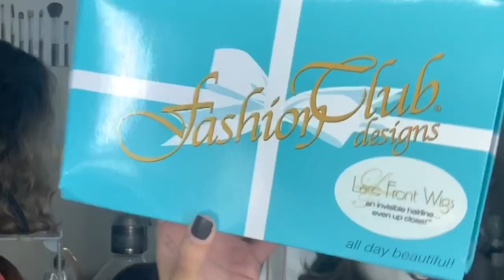The Wig Company FASCINATING Wig Review & Unboxing | Collab w/ The Wig Company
WIG DEETS:
Company: The Wig Company (TWC)
Name: Fascinating
Color: 12
Where to purchase: TheWigCompany.com
Price: $89.00
*I received this wig in collaboration with The Wig Company.  Thank you so much!!

Got2B Glued Freeze Spray
Remington Curling Wand
Batiste Dry Shampoo
Crème of Nature Perfect Edges
eBoot 2 Pack Velvet Wig Grip Band
eBoot 12 Pack Nylon Wig Caps
BOLDIFY Hair Fibers
Standard Foam Wig Head
15” Foam Wig Head

Jewelry: For the most part I wear my own handmade jewelry 😉 Anything you see in this video is one-of-a-kind and available for purchase.